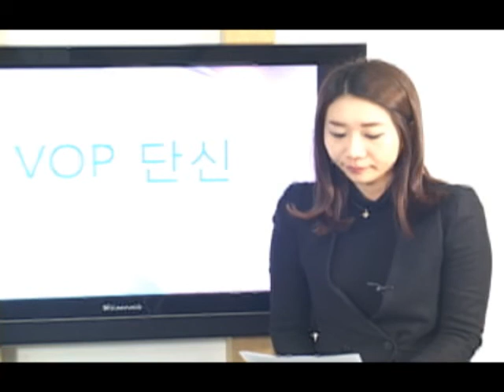130123_VOP 10시뉴스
-이동흡 헌법재판소장 후보 인사청문회, 난항 거듭
-MB택시법 거부에 정치권 격돌 예상